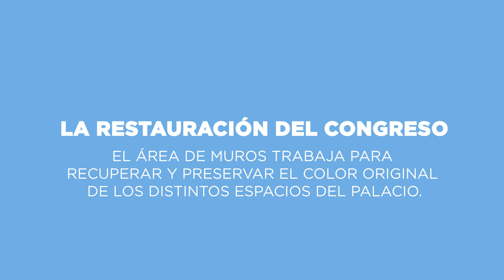Restauración: ¿Cómo se preserva la historia y la arquitectura del Congreso?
El Equipo de Restauración de Diputados trabaja diariamente para conservar el Palacio, considerado “Monumento Histórico y Artístico Nacional”.

Hoy, María Mirasón, que forma parte del equipo y trabaja en el área de muros, nos cuenta más acerca de su tarea y de su importancia para la reconstrucción de la historia del patrimonio del Palacio.